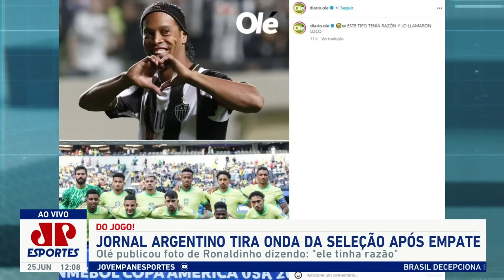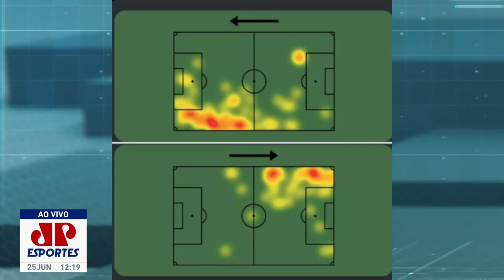"O Brasil NÃO É FAVORITO a COISÍSSIMA NENHUMA! E o Dorival pra mim..." Mauro Cezar faz CRÍTICAS!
A Seleção Brasileira de Dorival Júnior decepcionou e empatou sem gols com a Costa Rica na estreia na Copa América. Veja o que Mauro Cezar Pereira falou durante debate sobre o jogo no Bate-Pronto, da Jovem Pan Esportes.

Crédito das fotos usadas na thumbnail: Rafael Ribeiro/CBF e Carolina Brehman/EFE/EPA